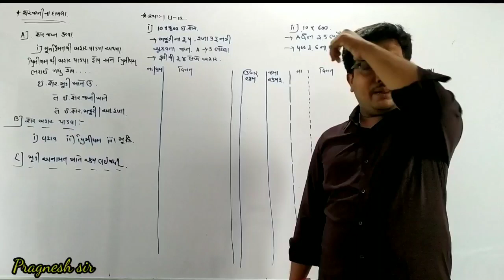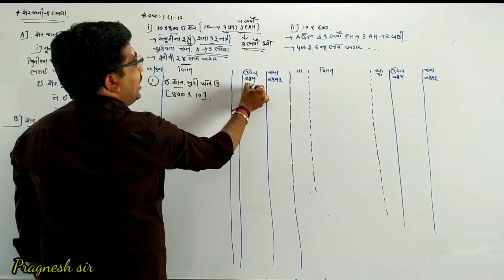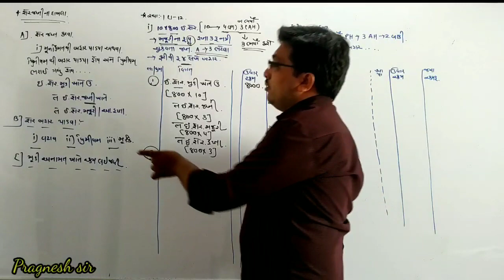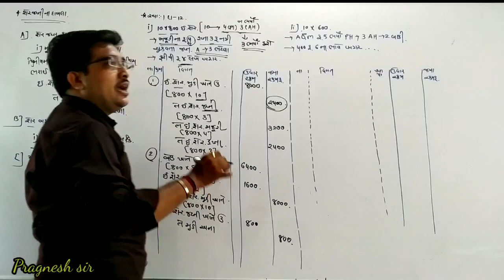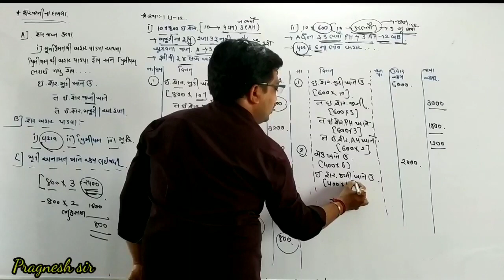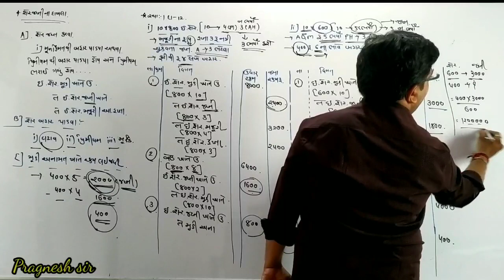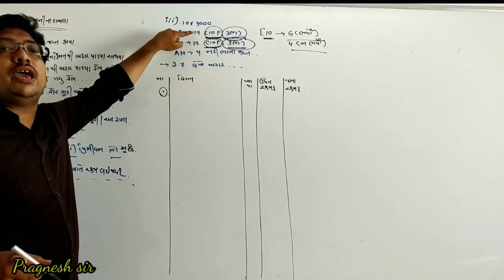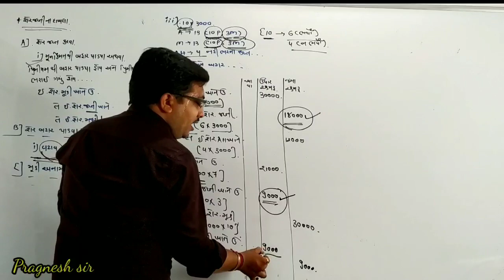Std 12 કોમર્સ નામાં ના મૂળ તત્વો-2 પ્રકરણ 1 પાર્ટ 8